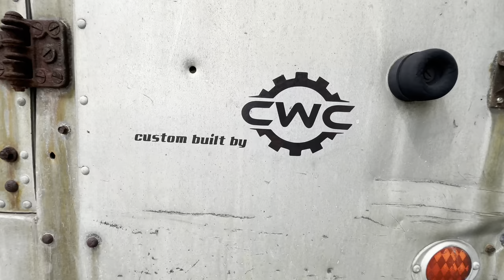I Couldn’t stand to see this on market place …. I HAD TO BUY IT!!!